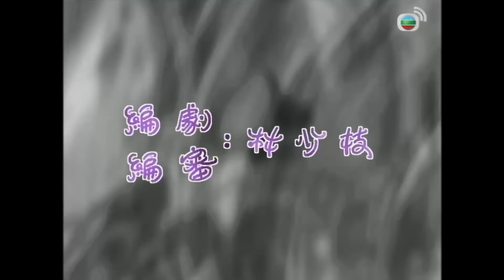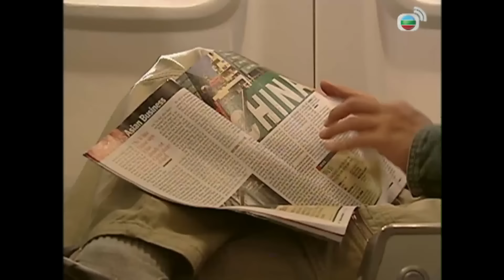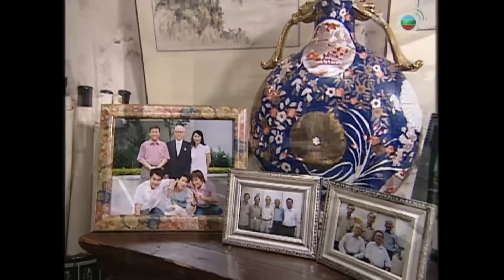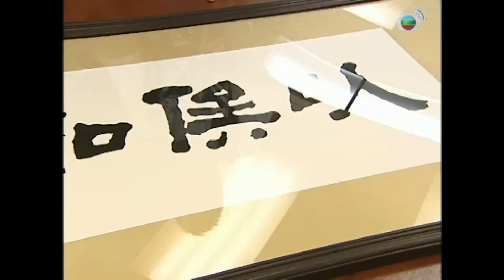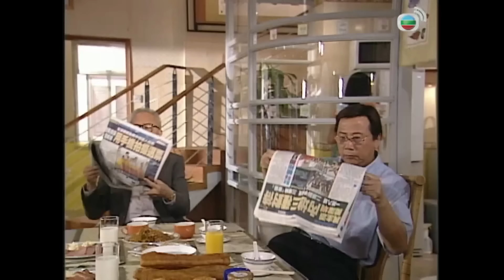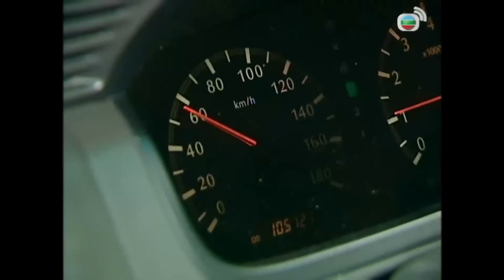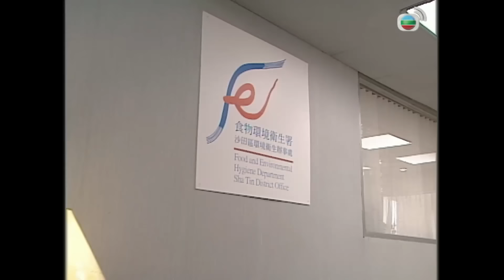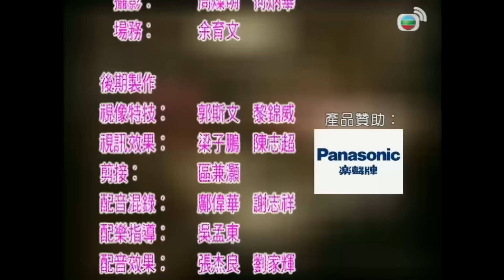Gia Đình Tôi (My Family) 01/20 | Hạ Vũ | Trần Tú Châu | Lưu Khải Uy |TVB 2005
✨ Phim TVB Ba Họ Một Nhà (A Handful Of Love)
✨Diễn Viên : Lưu Khải Uy | Trần Tú Châu | Hạ Vũ | Chung Cảnh Huy | Lư Hải Bằng | Dư Tử Minh | Dương Tử Kỳ.

✨Nội dung: Hiệu trưởng đã về hưu Văn Thái Lai khi nghe tin cháu trai của mình là Văn Dật Lãng muốn gia nhập làng giải trí làm ca sĩ thì cảm thấy vô cùng đả kích, nhất thời không thể chấp nhận được điều này. Tuy nhiên nghĩ đến việc bản thân mình sau khi về hưu, vị trí trong gia đình đã không còn sức ảnh hưởng như trước nên quyết định không tham dự vào chuyện trong gia đình nữa. Trọng trách này cũng vì vậy mà chuyển sang cho con trai ông – Văn Siêu Kiệt gánh vác. Siêu Kiệt không có sự nghiệp thành công, nay đột nhiên trở thành nhân vật nắm quyền trong gia đình nên vô cùng đắc ý, tuy nhiên một vài việc làm của ông lại mang tác dụng ngược, khiến ba cậu con trai của ông vô cùng bất mãn, quan hệ giữa bốn cha con họ cũng dần trở nên xa cách. Về phần Dật Lãng, trong thời kì đầu ra mắt đã phát triển tam giác tình yêu với một nữ ca sĩ và cô nàng trợ lý Mao Tư Đình. Nhưng trớ trêu là em trai anh Dật Hi vốn đã gặp gỡ Tư Đình từ trước, cũng đem lòng yêu thích cô. Khi cuộc sống của nhà họ Văn trở nên rối rắm do những tính cách và quan điểm khác biệt, khó thể dung hòa thì may thay, vẫn còn ông nội ở đó để “ra tay dẹp loạn”